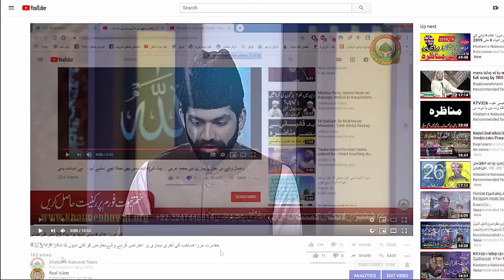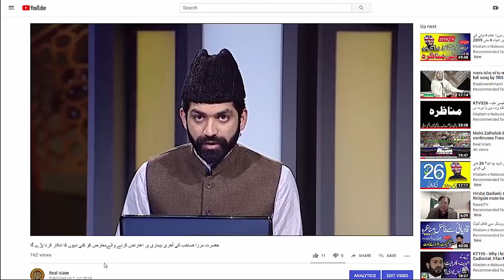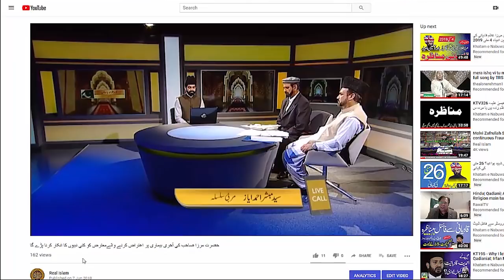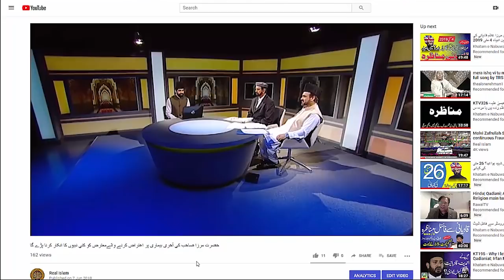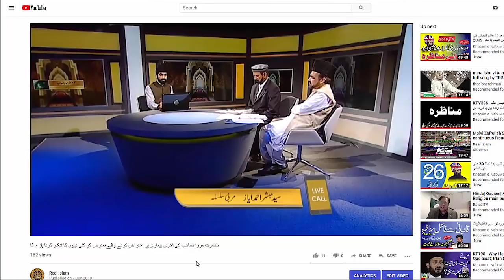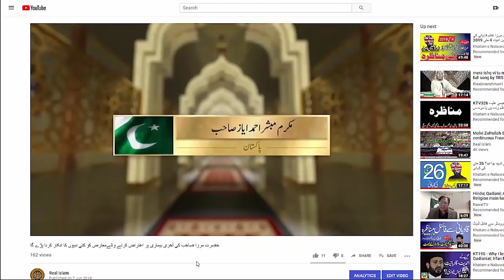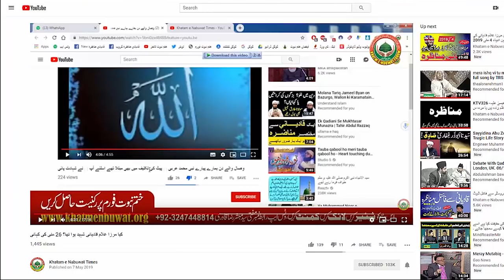وفات سے متعلق اعتراضات کے ایم ٹی اے پرمدلل جوابات